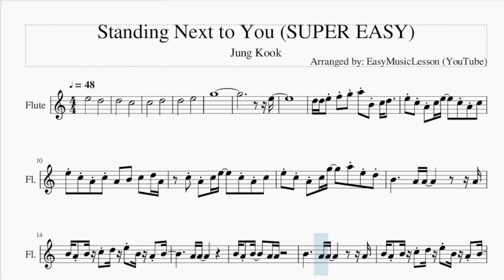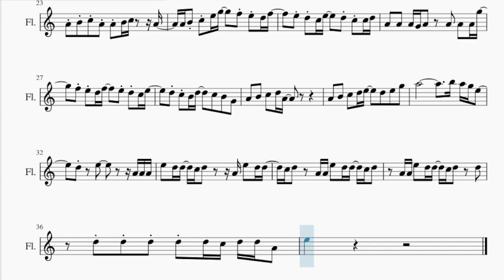SUPER EASY Flute Sheet Music: How to play Standing Next to You by Jung Kook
Comment and let us know how the videos have helped you. It keeps us going! :)Here is a sheet music/tab video on the song Standing Next to You (SUPER EASY) by Jung Kook on the flute. A flute sheet music arrangement which is transposed to notes that are easily played by flute, for the song Standing Next to You (SUPER EASY) by Jung Kook.

EasyMusicLesson teaches you to play the your favorite instrument, through well-arranged sheet music so that you too can learn how to play Standing Next to You (SUPER EASY) by Jung Kook on the flute as fast as you can. A flute sheet music with backing tracks to help your play the song better.

Chords of Flute arrangement:
A Min   G Maj   D Maj   F Maj   D Min   E Min   E Dom 7   A Min
D# Maj   D Maj   D Maj   D Maj   D Maj   A Min   F Maj   A Min
F Maj   A Min   F Maj   A Min   F Maj   A Min   F Maj   A Min
G Maj   D Maj   F Maj   D Min   E Min   E Dom 7   A Min   D# Maj
D Maj   D Maj   D Maj   D Maj

Melody notes of Flute:
E5               D5
D5               C5
C5               D5
D5               E5
G5
E5
D5 D5 E5 F5 G5 A5 B4 C5 D5
E5 C5 A4 C5 E5     C5 A4 C5
E5 C5 A4 C5 A4   B4   C5   D5 A4
C5 A4 C5 E5     C5 A4 C5
E5 C5 A4 C5 G5     A5 E5 D5
B4 A4 B4 C5 D5 E5 B4 A4 B4
A4 A4
A4 C5 B4 A4     G4 A4
B4 A4 B4     A4 A4         A4 A4 A4
A4 B4 C5 A4 A4 B4 C5     A4
A4 B4 C5 E5 G5     F5 E5 D5 D5
A4 B4 C5 E5 G5     F5 E5 D5 F5
E5 D5 C5 E5     D5 C5 C5 D5
A4   A4   A4 G4 A4     A4   A4   A4 G5
F5 E5 D5 F5     E5 D5 C5 E5
D5 C5 B4 D5     C5   B4   G4
A4   B4   C5   D5 A4
A4   B4   C5   D5 E5     D5   E5   G5
A5                     B5 A5 G5 E5
D5     E5           A4 A4 A4
E5   D5 D5   C5 D5       A4 E5   D5 D5
C5 D5     A4 A4 E5   D5 D5   C5 D5
A4 A4 E5   D5 D5   C5 D5     D5
D5 D5 D5 D5 D5 C5 D5 D5 A4
E5